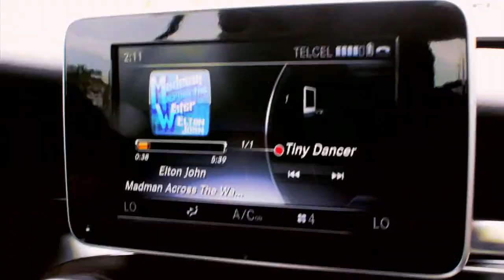ED SHEERAN - CASTLE ON THE HILL (TOTOY COVER)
PRODUCIDO POR OLASCOAGA FILMS Y TOTOY, AUDIO GRABADO EN GREEN SUGAR RS CSL, MIX Y MASTER EN OIGO ESTUDIOS GDL.